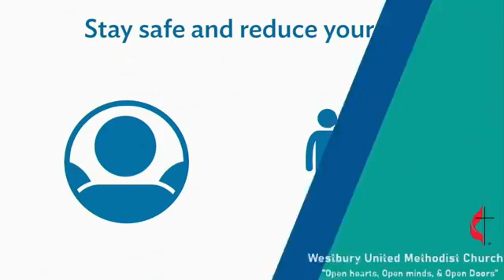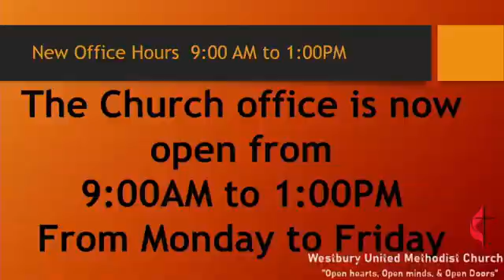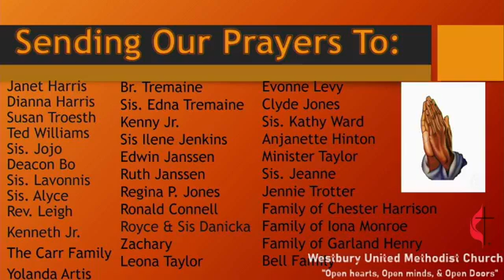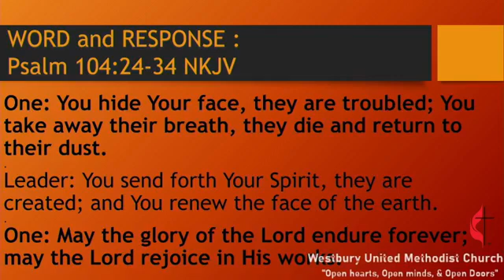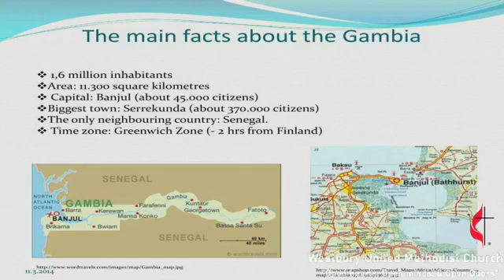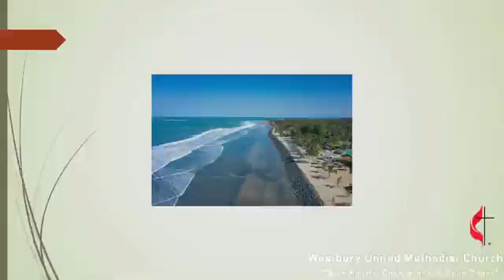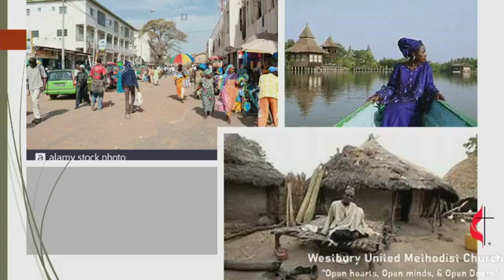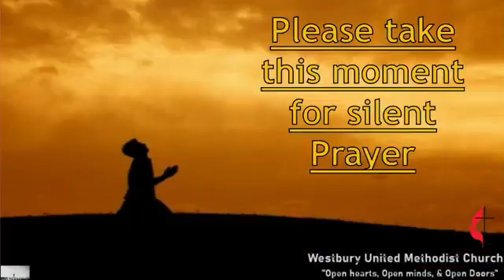Pentecost Sunday Service from 05/23/21